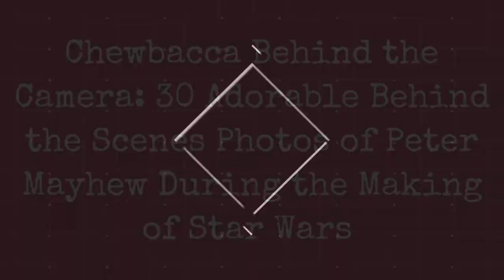: 30 ' " " !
Actor Peter Mayhew has passed away. He was 74-years old. Mayhew is best-known for playing the world famous Wookiee Chewbacca from the Star Wars franchise from the original trilogy, all the way to 2015s The Force Awakens, which was not easy for him to pull off. Mayhew died April 30th in his North Texas home with family by his side, according to his official Twitter account. The actor had undergone spinal surgery in July to improve his mobility.

Peter Mayhew played Chewbacca in Star Wars (1977), The Empire Strikes Back (1980), Return of the Jedi (1983), Revenge of the Sith (2005), and The Force Awakens (2015). Mayhew also served as a consultant on The Last Jedi to help new Chewbacca actor Joonas Suotamo. Mayhew was a fixture on the convention scene over the years and was always more than happy to take a picture with Star Wars fans who could not believe they were meeting the man behind the iconic growl.

Chewbaccas height makes him stand out among the cast in the original trilogy, but its his personality that ensures hes remembered and beloved. Chewbacca was loyal to his friend Han Solo and then Luke and Leia in the films and left his mark on the Star Wars galaxy. Peter Mayhew has poured his energy into the Wookiee time and time again, but he didnt do it alone. A lot of work went on behind the camera to bring the character to life. Here are 30 rare and adorable behind the scenes photographs of Peter Mayhew during the making of Star Wars:
0:00 - Intro

?sub_confirmation=1
❤️About Us❤️